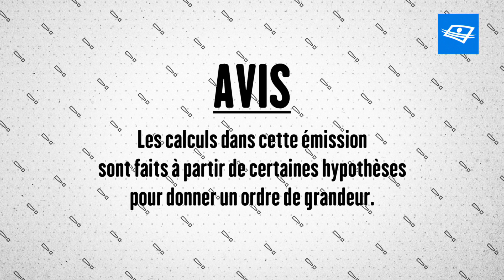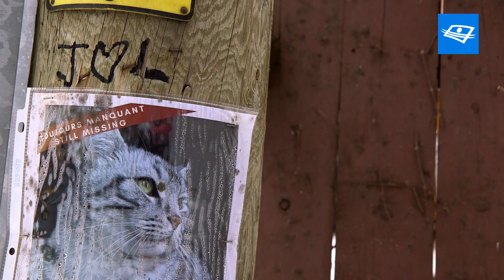Magasiner son dentiste - L’INDICE MC SWEEN - Stunt - S3E073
Un dentiste, est-ce que ça se magasine? C’est ce qu’on teste! Pierre-Yves envoie une complice dans une clinique indépendante pour s’informer des prix pour un nettoyage, un examen, une radiographie, etc. Ensuite notre comptable favori appelle dans une chaîne afin de savoir s’il y a une différence de tarifs.

Diffusion Télé : Jeudi 19 h 30

Rediffusions : Lundi 22 h 30, vendredi 15h et dimanche 15 h 30

À propos de l'émission: Sur un ton à la fois drôle et crédible, Pierre-Yves McSween pose un regard détaché et critique sur des éléments de l’économie et de nos finances personnelles qui nous entourent et nous affectent à petite et à grande échelle. Il va sur le terrain, prend d’assaut les concepts, les simplifie et les illustre par des exemples issus du quotidien, tout en nous faisant rire avec pertinence et originalité.